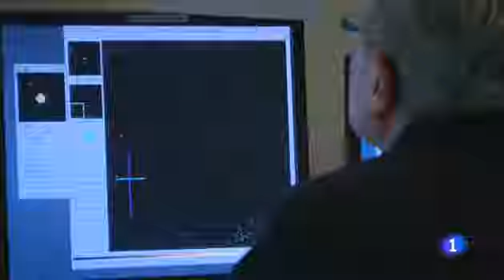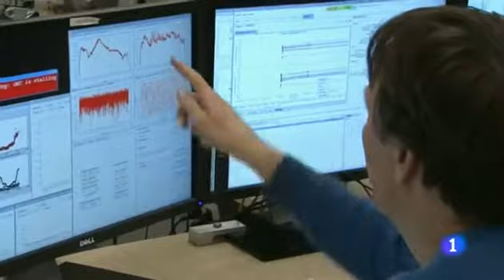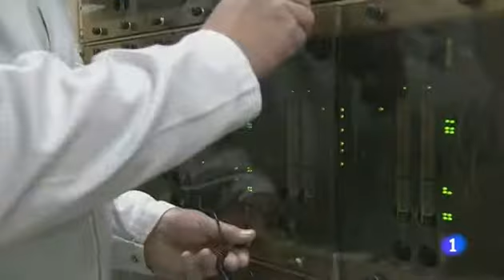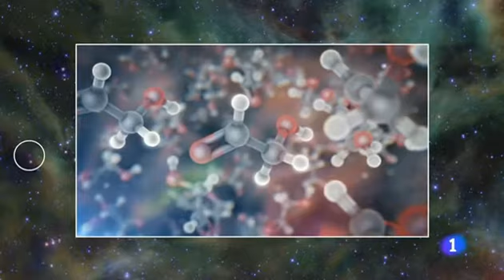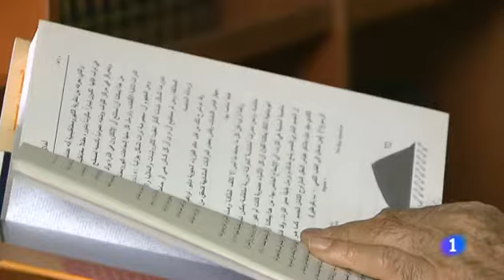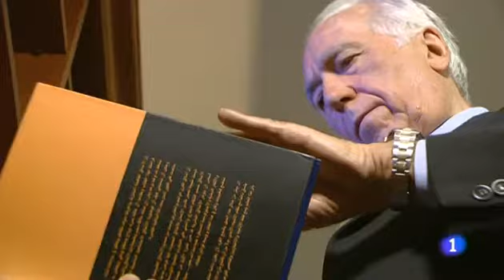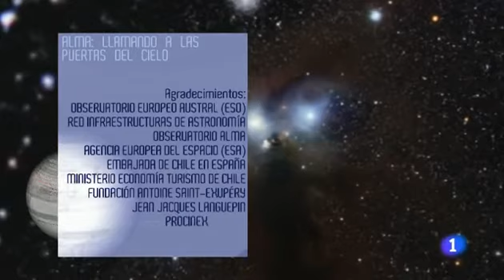A.L.M.A. Llamando a las puertas del cielo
El observatorio espacial más importante de la historia tiene ya operativa la mayor parte de sus sesenta y seis antenas. En el desierto de Atacama, en Chile, a cinco mil doscientos metros de altura, se levanta el mayor telescopio del mundo, que observa el Espacio Profundo. A.L.M.A. (Atacama Large Millimeter/submillimeter Array) ha estudiado ya la formación de las primeras galaxias, ha descubierto la formación de estrellas en el inmenso agujero negro que hay en el centro de la nuestra, la Vía Láctea, y ha encontrado una forma de azúcar, esencial para la vida, en el Universo. Un proyecto revolucionario para la astronomía mundial, en el que colaboran Europa, Estados Unidos y Japón, hasta un total de unos veinte países, y en el que España tiene una participación destacada tanto científica como económica. A.L.M.A. comenzó a investigar en 2011 y se inauguró el pasado 13 de marzo.